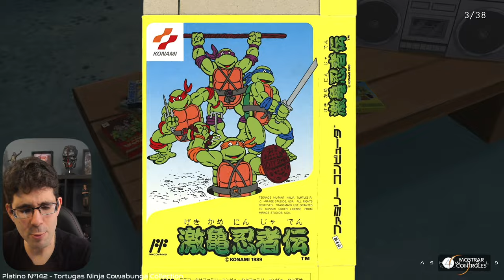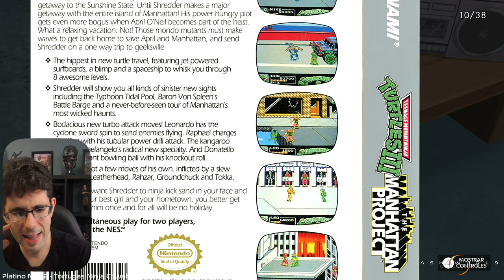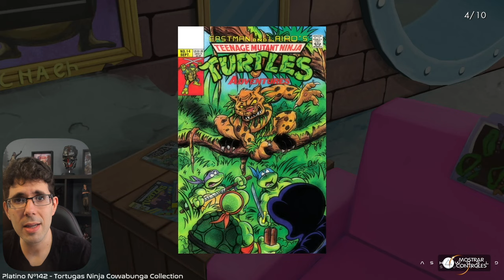¡Trofeo Platino Nº142 de TMNT: Cowabunga Collection!